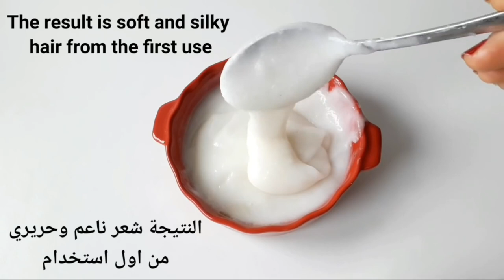CHERATINA NATURALE PER STIRARE I CAPELLI IN MODO NATURALE A LUNGA DURATA